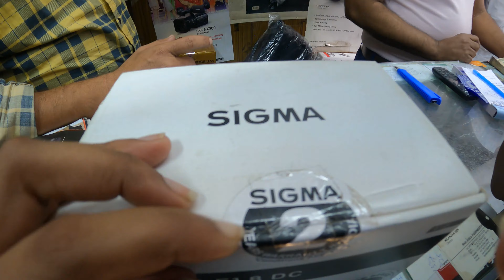Christmas Me Sari Savings Khatm😢| My Biggest Investment for Youtube | Story Of Our YOUTUBE Journey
Hey Guys, My Today's Video is all About Our Youtube Journey, Our Achievements and The most Important, I have shown you my Dream Gadget for which we have Invested our entire savings. Why it was Necessary For us?? What is Our Future Plans on Youtube??
Each and every Answer You Will Get In This Video.

Product We Bought